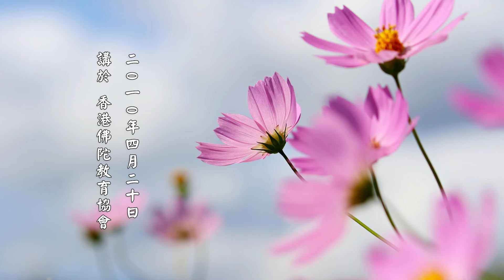【災禍，起因是什麼？】淨土大經解演義節要 第123集｜淨空老法師